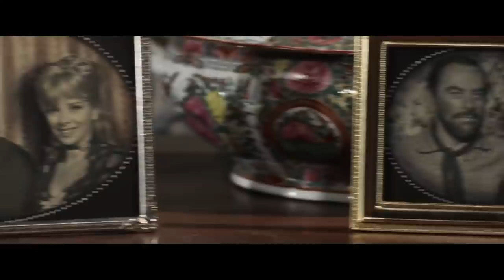Dead for a Dollar (Trusting Is Good... Shooting Is Better) - Full Movie HD by Film&Clips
Director: Osvaldo Civirani
Writers: Tito Carpi (screenplay), Tito Carpi (story)
Stars: George Hilton, Sandra Milo, John Ireland
Italy - 1968

A robbery gone awry due to the death of the bandit leader has three of the robbers trying to obtain the loot. Word gets out and others join the scramble for the cash.